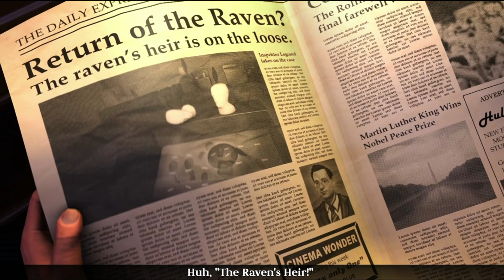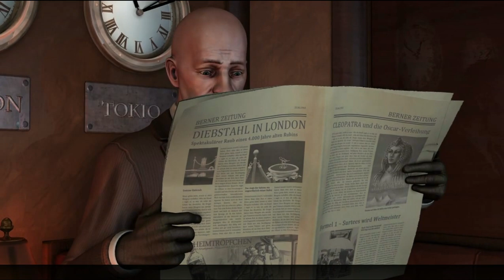The Raven Legacy Of Master Theif (Chapter - 1)- Walkthrough Part 1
Plz Support My All Channels

Review:
It also fails to make use of The Raven's strengths. One of the best things about the first chapter is its protagonist, Anton Jakob Zellner, yet King Art makes another strange decision by jumping away from Zellner's storyline and focusing instead (no spoilers here) on a young con man. Though it's obvious the idea was to present the facts of the case from a slightly different angle, the result is that the majority of the episode is spent in the company of a less-than-compelling character. He's just not particularly memorable, likable, or interesting, and his robotic facial animations only magnify that impression. It's hard to care what happens to him.
Balancing out some of the young hero's unfortunate blah-ness are some of the more colorful characters from episode one, as well as some interesting revelations regarding some of its secrets. Tensions rise as the existing suspects become more suspicious with every new bit of info, and compelling new suspects take the stage as well. A much-needed change of pace occurs when events move to an Egyptian museum, and aside from the main character's Botoxed facial animation, the graphics are as nice as ever. These things, along with a collection of excellent voice performances and the same expressive musical score, more or less hold the chapter together.